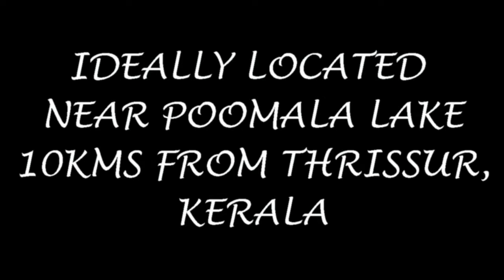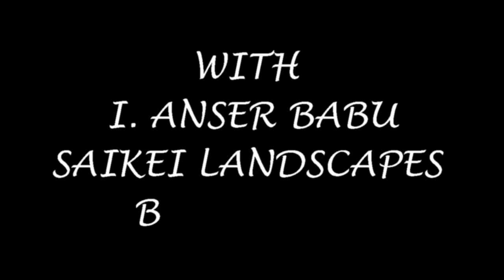Aerial Video - Belmont Retreat, Poomala Lake, Thrissur, Kerala